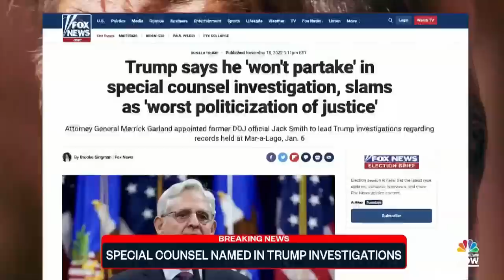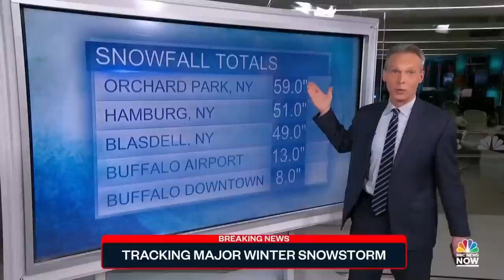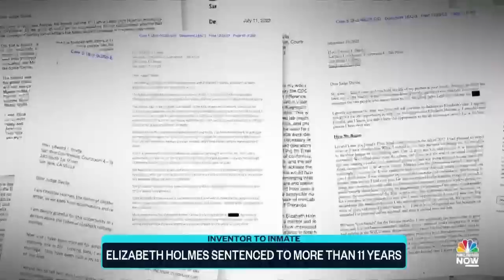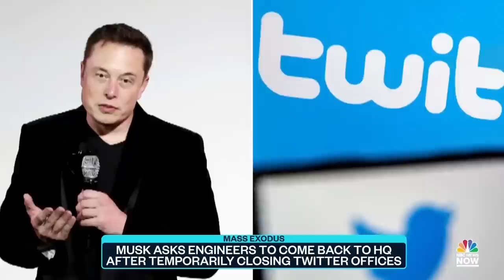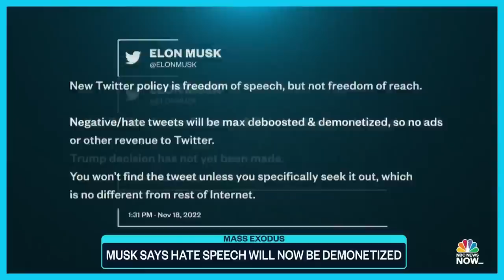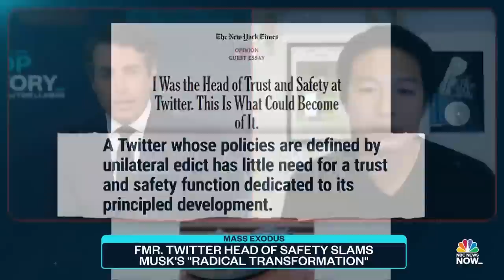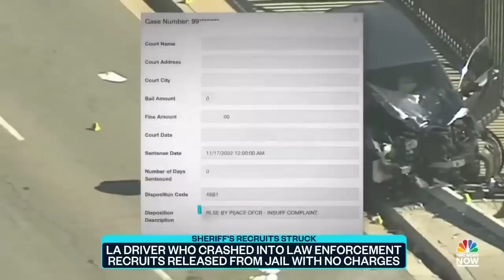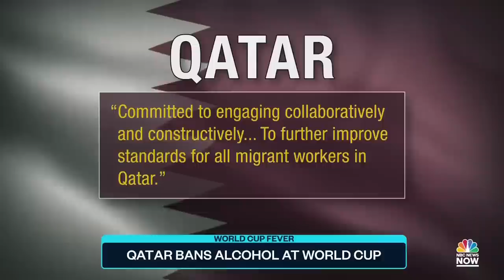Top Story with Tom Llamas - Nov. 18 | NBC News NOW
Attorney General Garland names a special counsel for the investigations into Donald Trump, Elon Musk asks engineers to come back to its headquarters after temporarily closing Twitter’s offices, and a federal judge sentences Theranos founder Elizabeth Holmes to more than 11 years in prison.